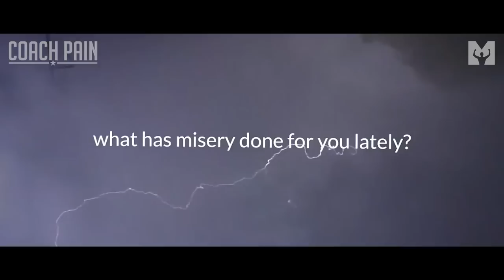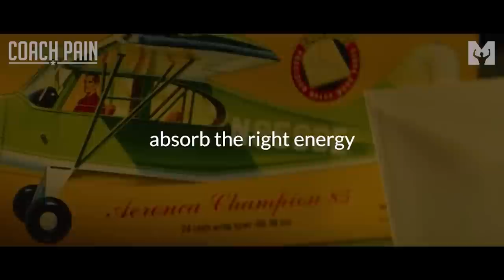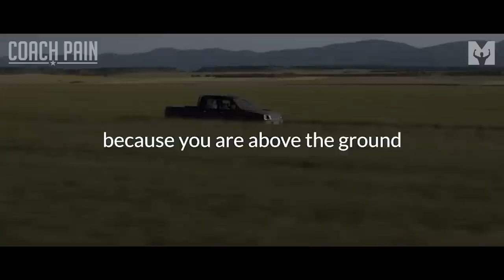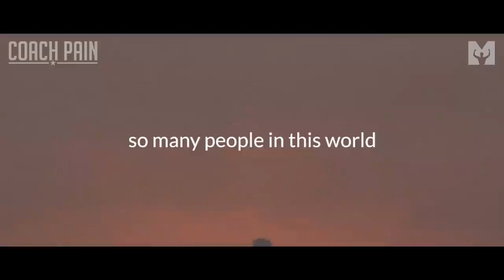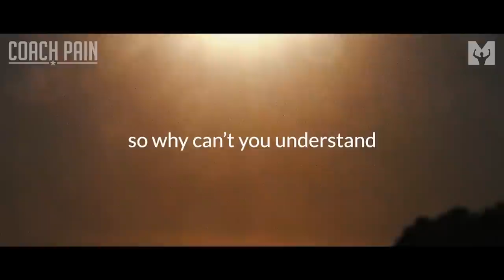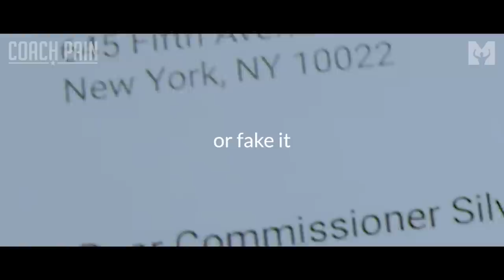DON'T STOP NOW! The Best Coach Pain Motivational Video Compilation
▼Music
Secession Studios
Composer: Greg Dombrowski